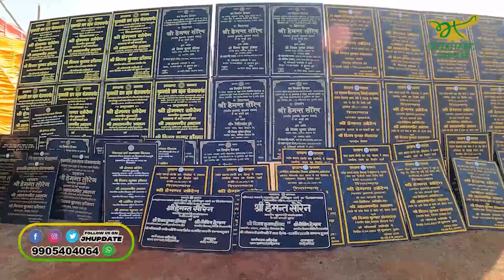साहिबगंज को मिला विकास योजनाओं की सौगात:सीएम हेमंत सोरेन ने 2080 योजनाओं का किया शुभारंभ..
साहिबगंज को मिला विकास योजनाओं की सौगात:सीएम हेमंत सोरेन ने 2080 योजनाओं का किया शुभारंभ, 391 लाख की परिसंपत्ति भी बांटी..